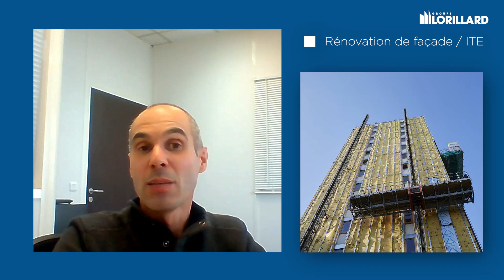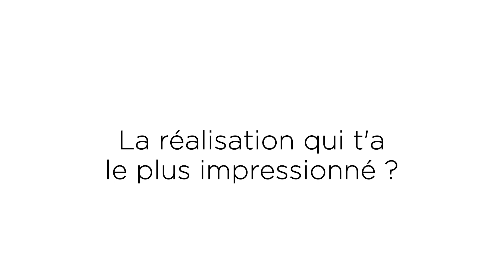🏢 Rénover la façade d'un immeuble, une opération gagnante !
⬇ Dans cette vidéo, vous découvrirez comment devenir un expert-façadier Lorillard ! ⬇

David est métreur chez Lorillard Façades à Ivry-sur-Seine. Au quotidien, il étudie la faisabilité des projets de rénovation de façades des immeubles. Pour lui, être un expert-façadier est un atout supplémentaire dans la rénovation de façades.

Les performances énergétiques sont souvent liées des problèmes d’isolation causés par le temps (fissures, salissures et infiltrations). C’est pourquoi, la rénovation des façades d’un immeuble apporte de nombreux avantages (réduction de la consommation d’énergie, augmentation de la valeur du bien, …).

L’atout principal de l’offre de Lorillard Façades est de pouvoir proposer une solution conjuguant savoir-faire et synergies afin de donner une approche globale complète. Celle-ci est basée sur l’analyse approfondie du diagnostic par des professionnels qualifiés. Vous êtes accompagné par une équipe dédiée pour votre projet de rénovation, de l’élaboration de l’offre à la préparation des travaux avant démarrage jusqu’à la réalisation.

L’appartenance au Groupe Lorillard, permet à Lorillard Façades de proposer une offre complète permettant de répondre aux problématiques inhérentes au bâtiment (déplombage et désamiantage).

0:16 Quels avantages y-a-t-il à rénover la façade d’un immeuble ?
0:54 Quel est l’atout principal de votre offre ?
1:28 Comment se déroule un projet type ?
3:06 La réalisation qui t’a le plus impressionné …

Lorillard Façades est une marque du Groupe Lorillard. Elle est spécialisée dans la rénovation de façades dont l’objectif est d’assurer de meilleures performances énergétiques et environnementales pour vos projets grâce à des techniques adaptées à vos besoins.

Le Groupe Lorillard est spécialisé dans la fabrication de menuiseries extérieures sur mesure depuis 1936. Cette année est placée sous le signe de la célébration : le Groupe fête ses 85 ans d’expertise et de savoir-faire. Rendez-vous chaque mois pour découvrir une nouvelle interview dans [Inside Lorillard].

👨 Cette vidéo a été réalisée en visioconférence avec Lorillard Façades à Ivry-sur-Seine.

Montage : Emilie Vivier – Wonderland Agency

Vous souhaitez postuler ?